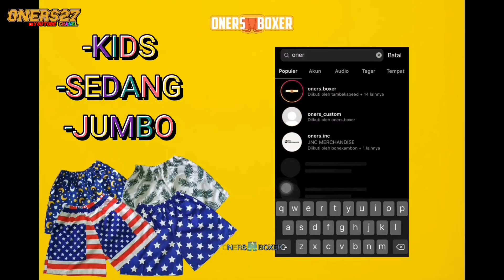SUYIN VS SAMID PART2|| FUN BMX DRAG || BALAP ONTEL SURABAYA